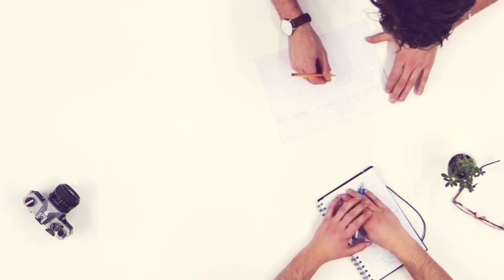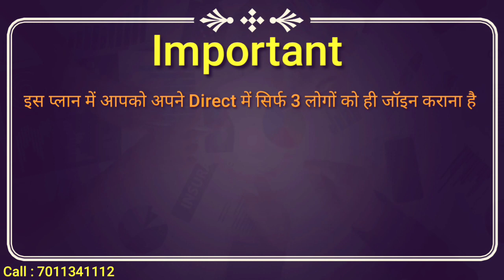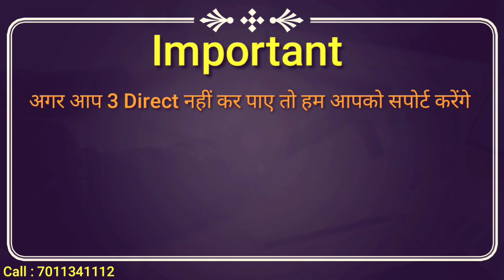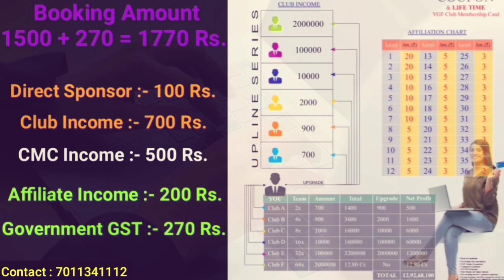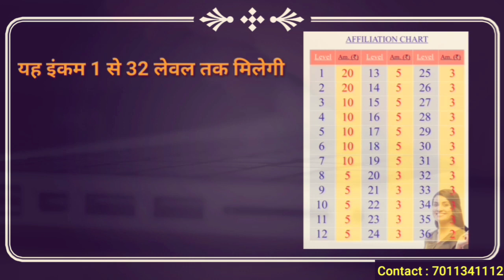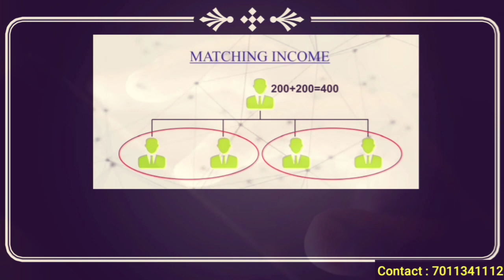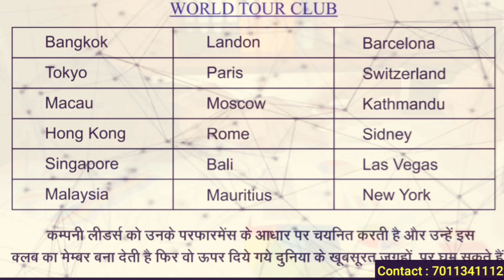(Binary Powerleg) VGF Club International में सफल कैसे हो ? | New MLM Company Plan Launch 2020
This Video Is About VGF Club International में सफल कैसे हो ?  | New MLM Company Plan Launch 2020 (Binary Powerleg)

हमे जो भी Joining मिलती है वो सब Joining आपके नीचे लगाएंगे ताकि आप भी CMC Achieve कर सकों

🏆🏆All India Full Support🏆🏆

_💐LIFE CHANGING OPERCHUNITY💐🌹🌹🌹🌹🌹🌹
VGF CLUB International Pvt. Ltd.
सेकंड me बैंक withdraw

VGF क्लब इंटरनेशनल सरभिश बेस् जेन्युइन प्लान !
🤫 हारे थके नोन-वर्कर और नेट-वर्कर के लिए  को एक औऱ  मौका सफल होने का।
100℅ गारण्टी।👌🏼

यह हर कोई कमाने का सबसे तेज़, सबसे आसान और सबसे जोखिम-मुक्त तरीका है।
अगर 2 लोगों को जोड़ दिया तो //( matrix) से बहुत ही कम समय में 12 करोड़ 80 लाख बहुत ही सरलता से कमा सकते हैं.👌
अगर CMC क्लब मेम्बर हो गये तो हर महिने 50,000 से 1 लाख आना निश्चत..🤘
बाइनरी से डेली 1,500 कमा सकते हो 😀
✌अब पहले जुड़ना है ?
👎🏻 या लाखों के नीचे
👌 आगे फैसला आपका क्युकी जिन्दगी आपका🙏

लाइफ में सिर्फ एक ही बार 1770 लगाके आप आसानी से घर बैठे करोड़ों रूपये कमा सकते हैं. थोड़े ही समय पहले लांच हुई VGF क्लब कंपनी शानदार तरीके से आगे बढ़ रही है.

यह auto pool सिस्टम में कैसे जुडे...

1. यह लिंक से Google Play Store पर से VGF Club App डाउनलोड करें...

2. "Creat Account" प क्लिक करें...
3, Mobile no भेरिभेकशन करे
4. Sponsar ID डाले
               or
4. Q कि हम अपने 3 direct के बाद अपने डाउनलाईन के लिये काम करते हैं।

5. सब डीटेल सही से भरें...(नाम,इमेल,पासवर्ड)

5. Login करके आपके नाम के पास वाला  बटन पर र्लिक कपके अपनी प्रोफाइल और बेन्क डीटेल सही से भरें...

6. "Buy Package" पर क्लिक करें और पहला 1770 रूपये वाला पेकेज सीलेक्ट करें और ओनलाइन पैमेन्ट करें...

7. "Upgrad Club" पर क्लिक करें और √ मार्क लगा कर "Pay Now" पर क्लिक करें...

8.✌अब इस प्लान को अपनी I'd और mobile no change करके share करे ।

This Is Not An Investment Advice | We Just Make Business Plan Video For Companies | We Never Join Any Company | Always Do Your Own Research Before Investing | I Am YouTuber And Advertising Is My Profession | We Do Not Take Any Responsibility For Your Profits And Losses.